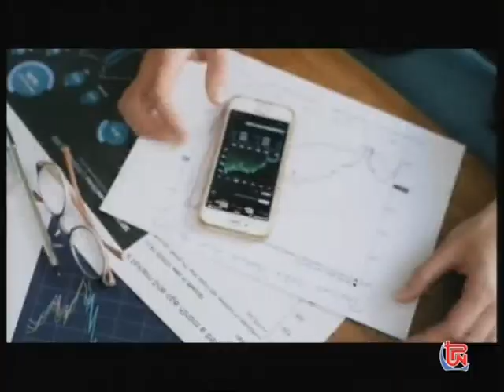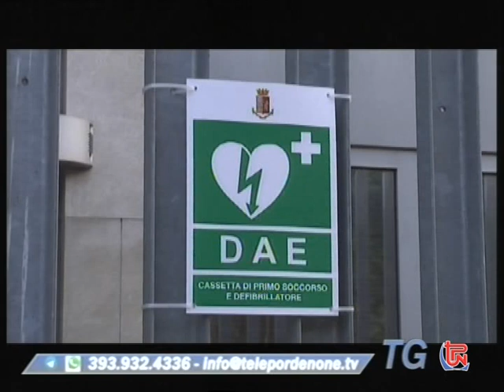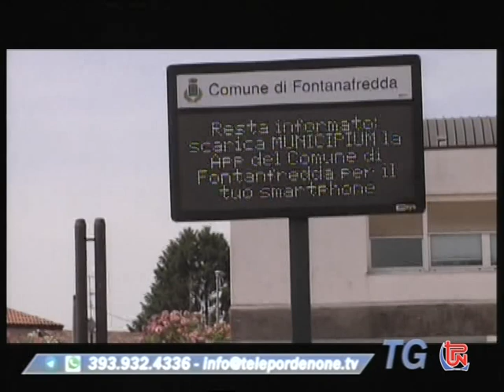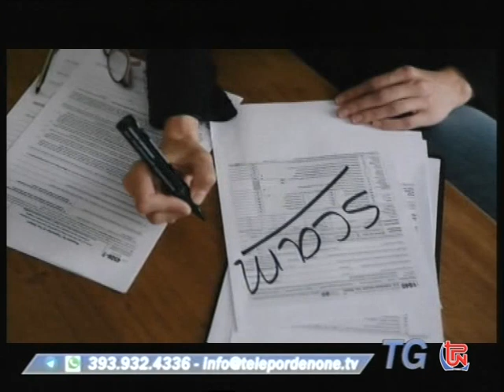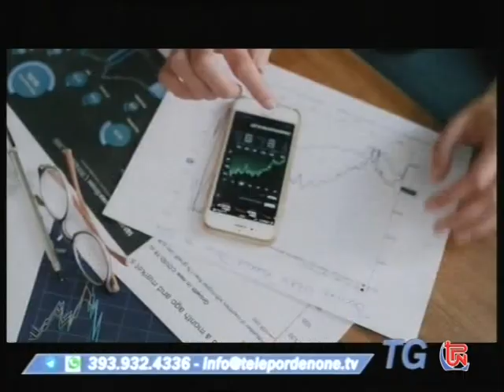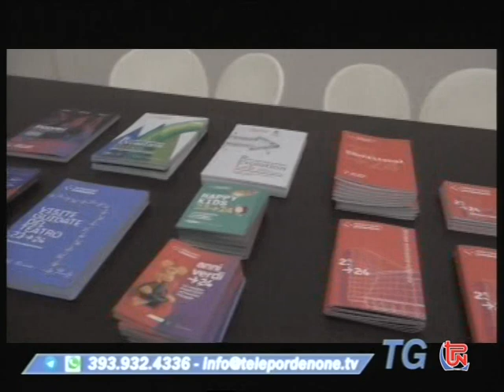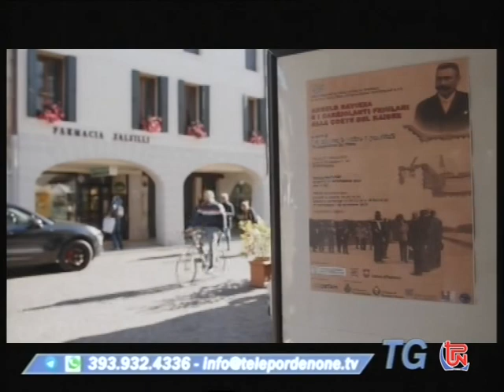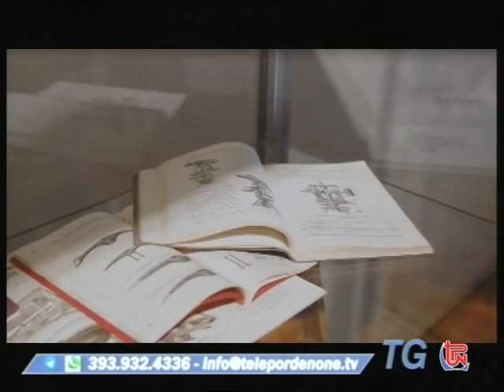TG TPN 11 NOVEMBRE 2023